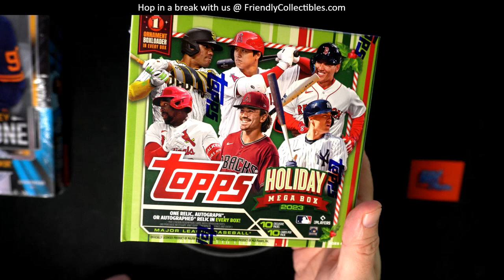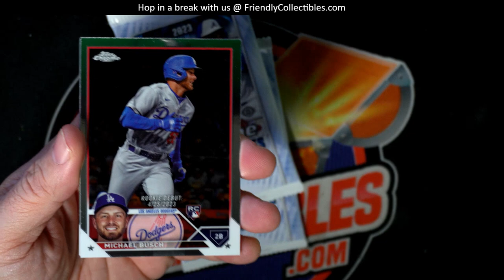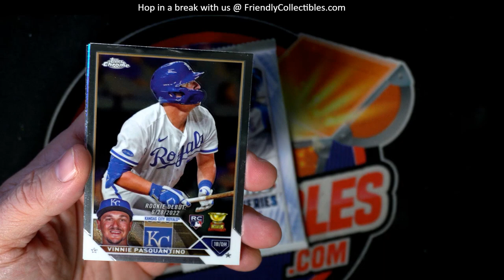Chasing the Bounty Pack Rips for Raul H